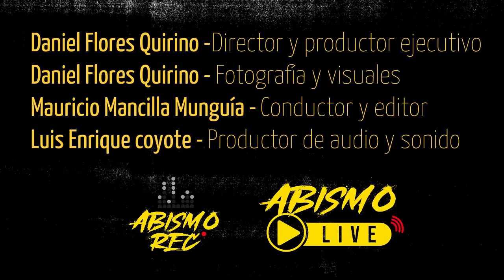Abismo Live // Ep.9 Tp.2 // Dómine.